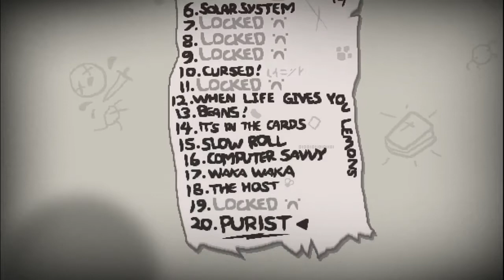[Vinesauce] [Vinny] The Binding of Isaac Rebirth (Part 8) Highlights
Original Stream Date: November 16th 2014

All credit for video and audio content to Vinny Vinesauce.

Total Successful Runs Counter: 6
Total Failed Runs Counter: 15